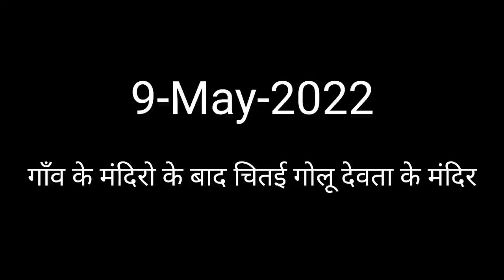महफ़िल जम गई 🤩! पहली बार चितई गोलू देवता मन्दिर के दर्शन 🙏! Poonam Bisht! Daily Vlog